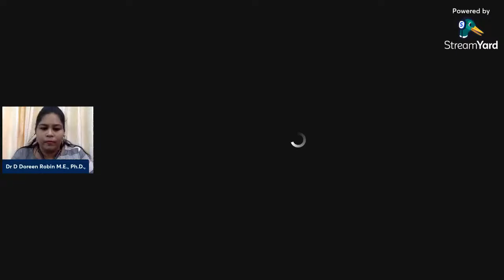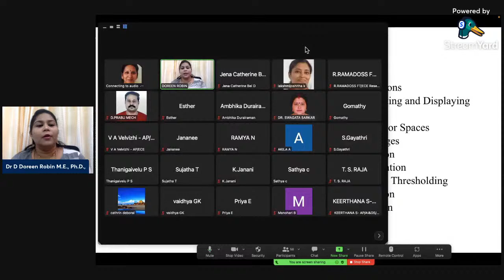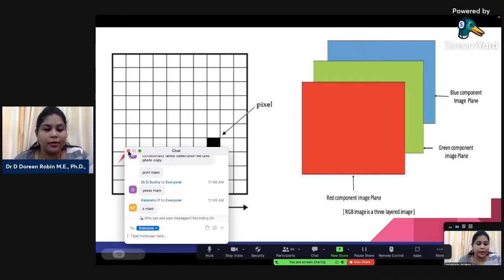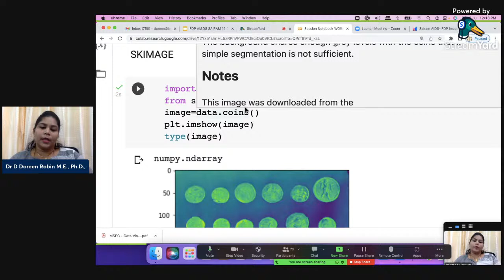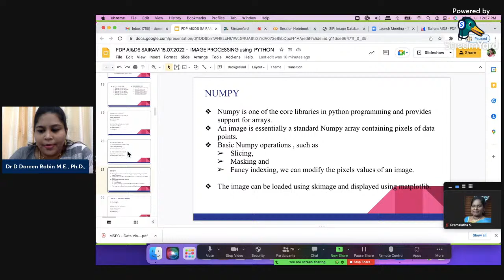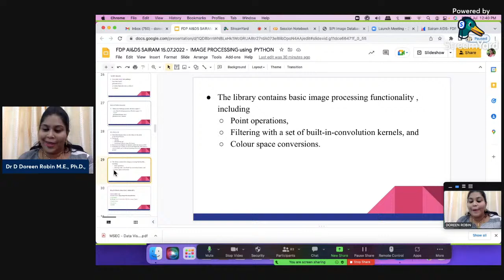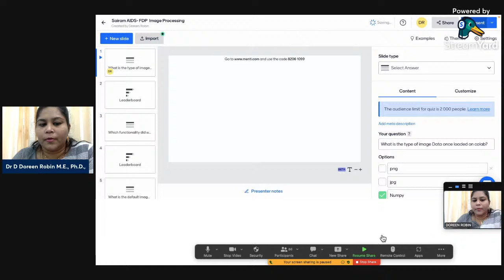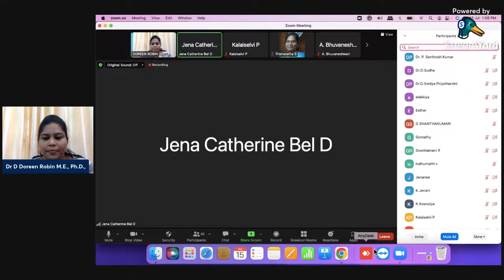FDP on Hands on to implementation of Image data processing and analysis organised by SEC, AI&DS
Organised by
Department of Artificial Intelligence and Data Science
Sri Sairam Engineering College
Chennai

Online- 5 Days  ISTE sponsored FDP on Deep Learning and its Application

Day 5
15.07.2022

Session 2
11.30 a.m. to 1:00 p.m.

RESOURCE PERSON:
Dr. D Doreen Robin M.E., Ph.D
Founder & Director, CIRF